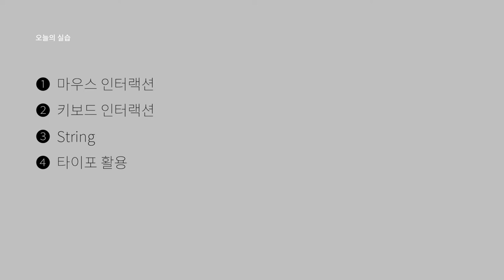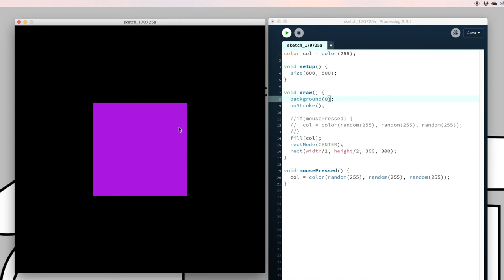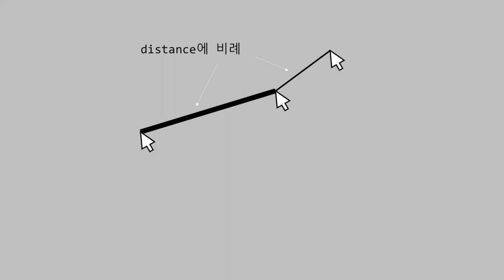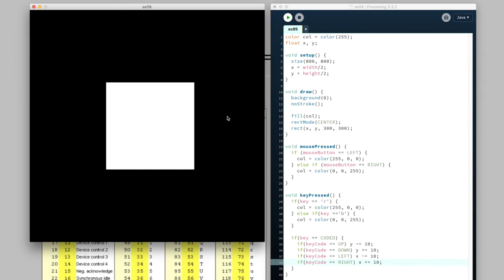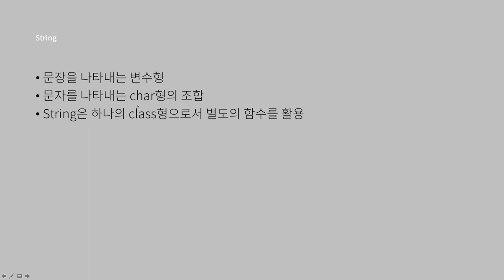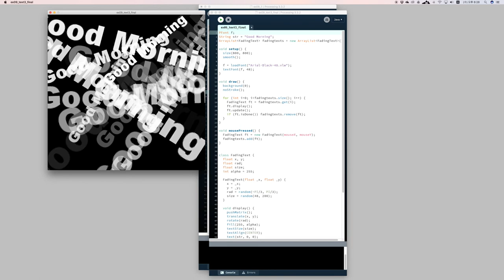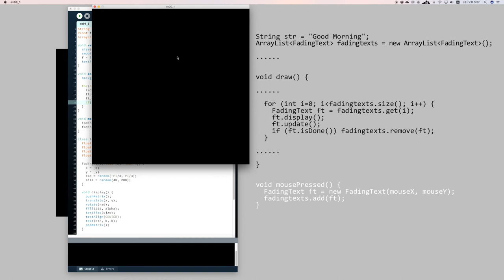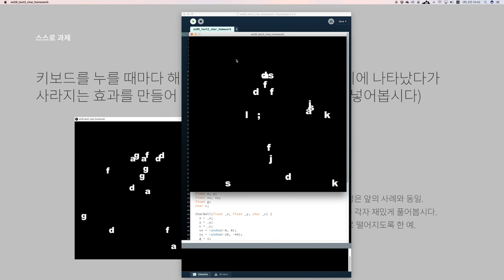06 Interactivity/Typo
1.마우스 인터랙션
2.키보드 인터랙션
3.String
4.타이포 활용